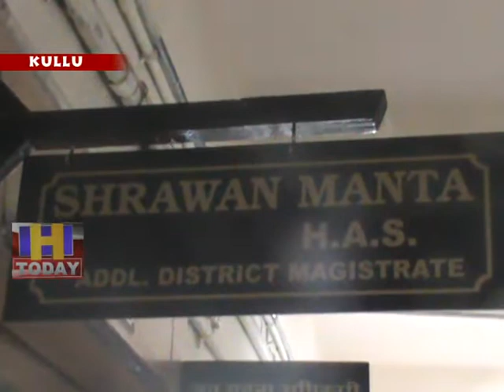19 JUNE N 12 Selfie taking young lives at risk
कुल्लू जिला में गत दिनों ब्यास नदी के किनारे सेल्फी लेते हुए 11 साल के बच्चे के बहने का मामला सामने आया था इसके बाद जिला प्रशासन ने सभी एसडीएम को नदी के किनारे हादसों के बारे में जानकारी देने संबंधी बोर्ड लगाने के आदेश दिए हैं। साथ ही टैक्सी चालकों, होटलियर्स और गाइड्स को भी पर्यटकों को नदियों के खतरे के बारे में जानकारी देने को कहा है।